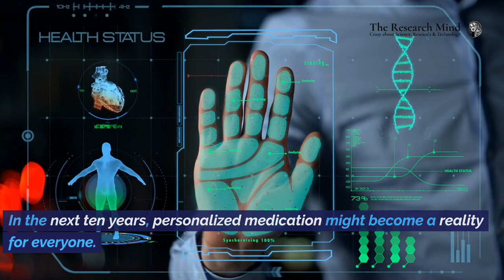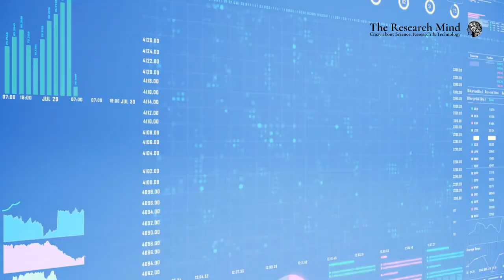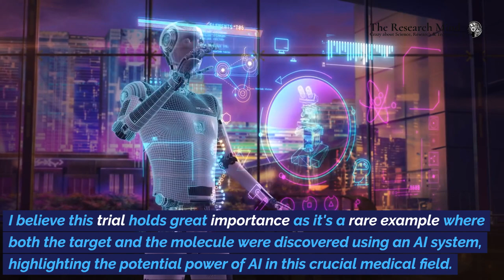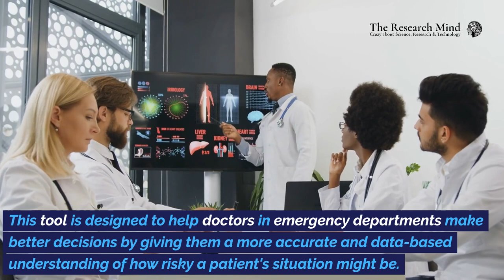Mind blowing clinical trials with AI (The Scientific Revolution 2024).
Believe it or not, there's a future where you go to a hospital, and a robot powered by artificial intelligence is there to help. This robot will ask for your name and ID to provide you with a medicine specifically designed for you. In the next ten years, personalized medication might become a reality for everyone. Wondering how? Well, all our DNA data will be stored in massive computer servers. This information will be used to figure out the best medicine for each person. Nowadays, databases about biology can connect different diseases with genes and medicines. AI will use this knowledge to link a disease, your DNA, and a medicine, predicting the perfect treatment for each individual.
Chapters
00:00 The Scientific Revolution 2024
01:09 AI-driven Drug Discovery for  IPF
02:31 AI for Early Detection of Lung Cancer
03:12 AI for Early Risk Detection
04:00 HIV Vaccine